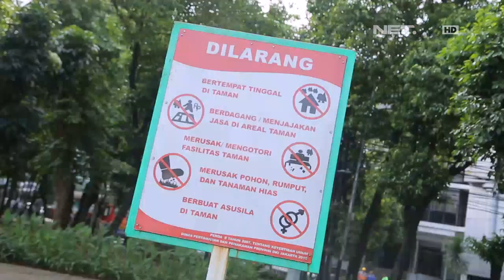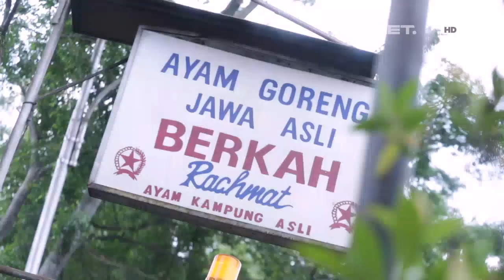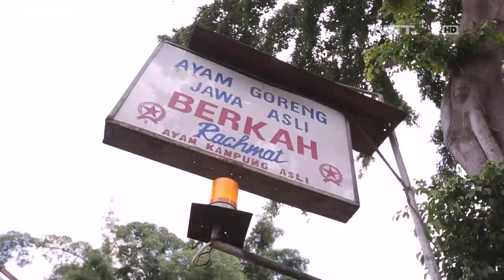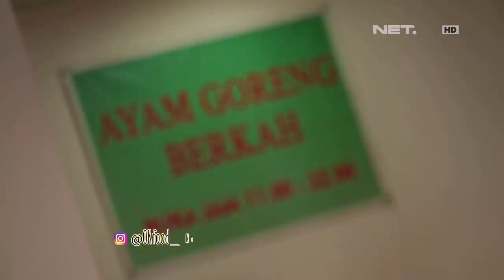OK FOOD Episode 17 - Ayam Goreng Berkah